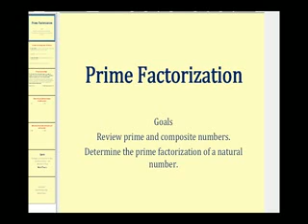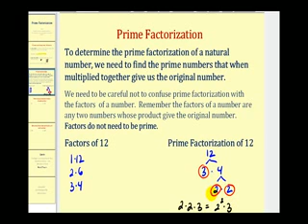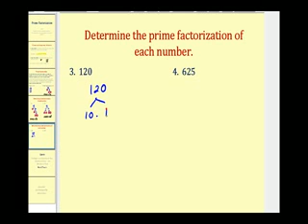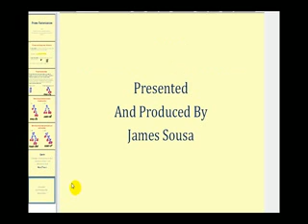Prime Factorization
TeacherTube User: Bullcleo1